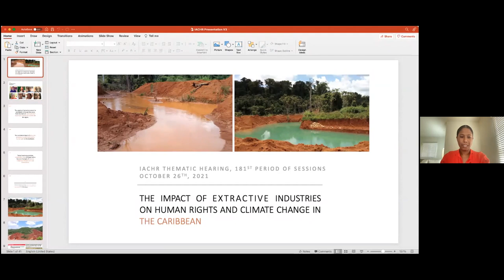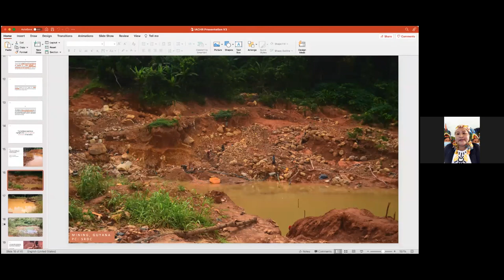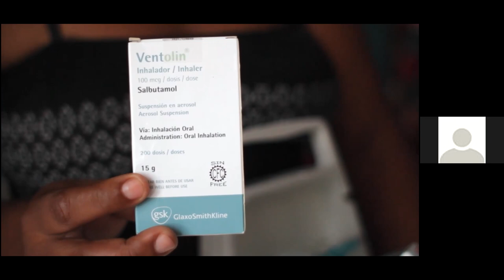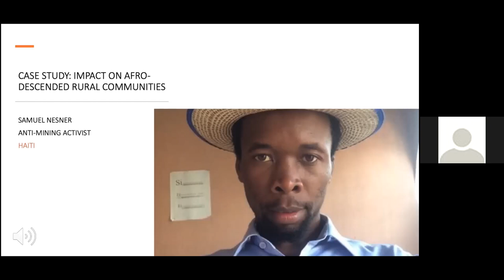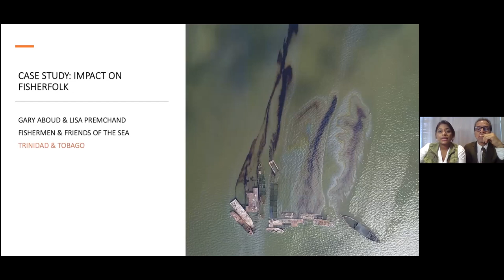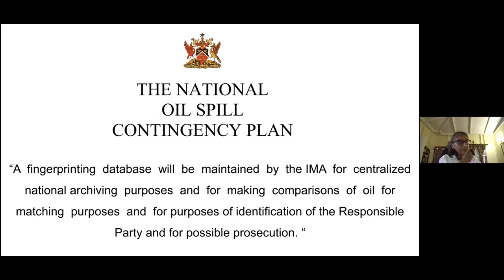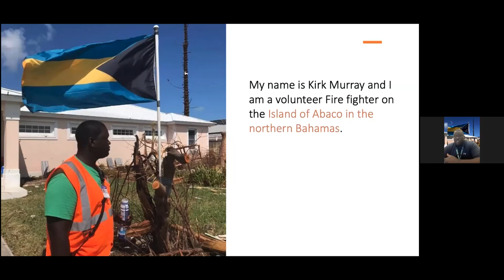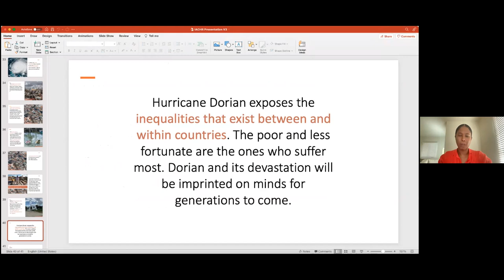11 ENG/RE Impact of extractive industries on human rights and climate change in the Caribbean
11 ENG/RE Impact of extractive industries on human rights and climate change in the Caribbean